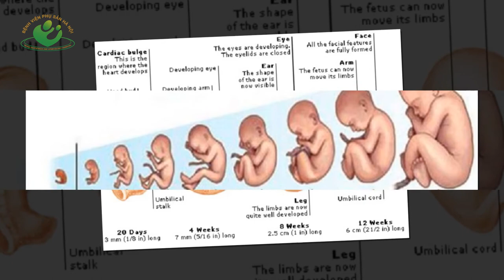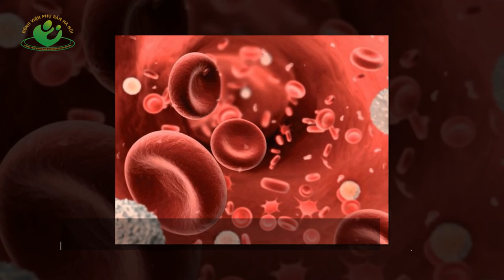Những thói quen tốt cho sức khỏe mẹ mới mang thai nên làm ngay